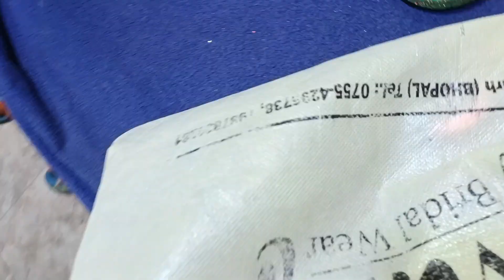मैंने कर दिया सिलाई शुरू@payalmeena917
मैंने कर दी सिलाई शुरू@Prophet-BajinderSingh @bhadrabadrinarayan @Pinkfong @kavitameena3412 @officialpoojapramod @anitameenaukeri6595 @poojaluthra